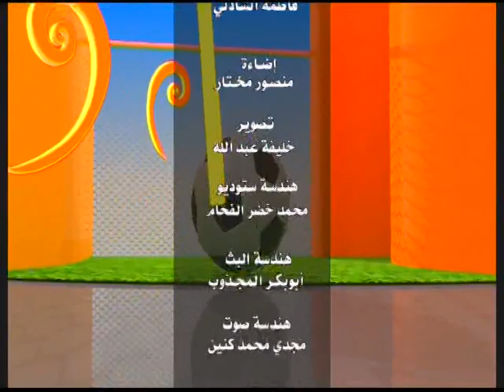فقرة ربوع تذهب بنا الى كادقلي بولاية جنوب كردفان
الشروق_ الفضائية
Ashorooq Tv
ـــــــــــــــــــــــــــــــــــــــــــــــــــــــــــــ